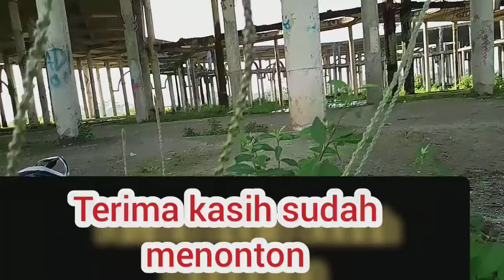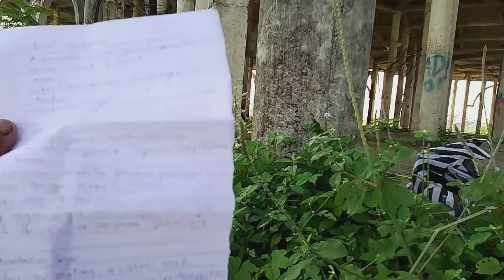Cara Meramu obat gondongan dengan Tanaman Jarong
Cara meramu obat gondongan dengan tanaman jarong.gondongan di sebabkan serangan paramyxo virus dapat di atasi dengan tanaman Jarong..
siapkan 30grm akar jarong di cuci bersih di rebus dgn 2 GLS air biarkan mendidih hingga tinggal 1 GLS minum sekaligus.